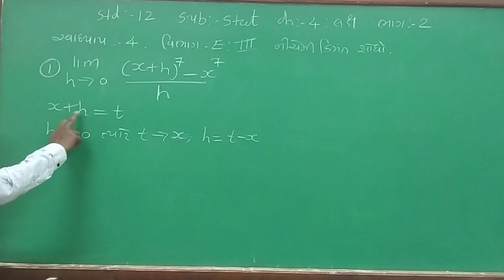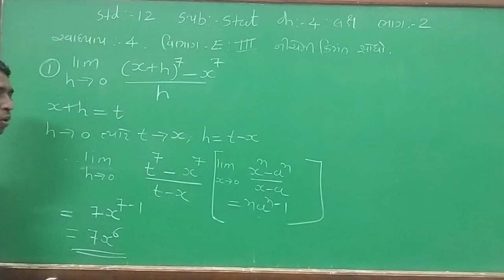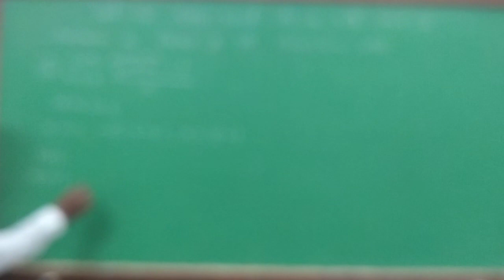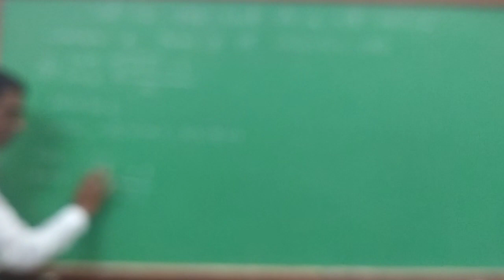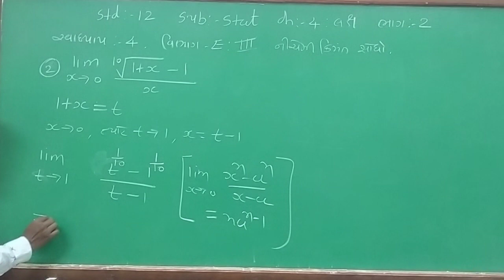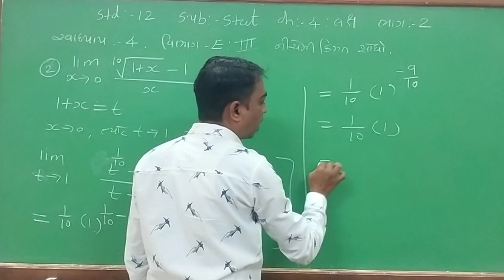std 12 ch 4 p 2 swd 4 sec f exp 1 2